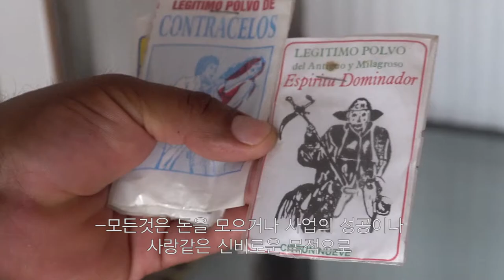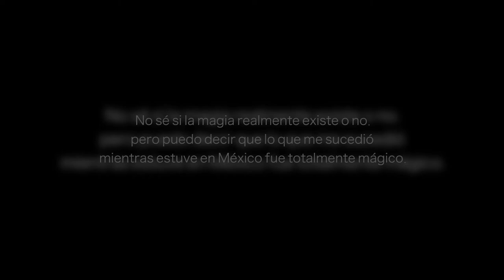Dusk & Dawn - Official trailer, Opening Sequence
HongIk University Film & Moving Image Graduation Project
Documentary [[Dusk & Dawn]] by Chan Hee Kim

First run will be on November 30th.

Chan Hee Kim